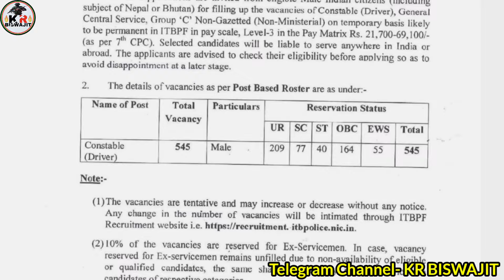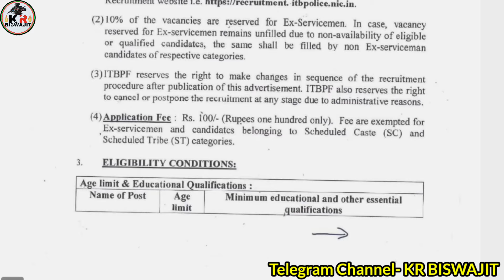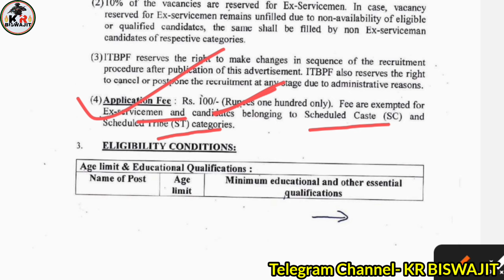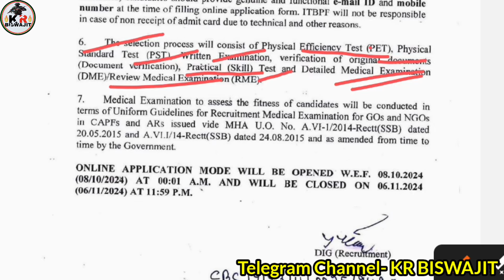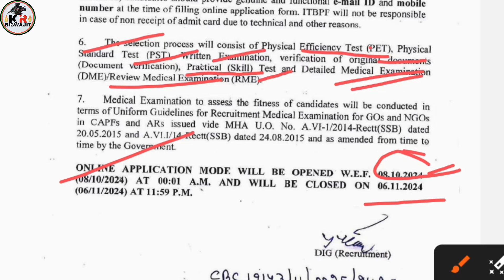ITBP CONSTABLE New Vacancy 2024।।ITBP Driver Recruitment Full Details।।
ITBP CONSTABLE New Vacancy 2024।।ITBP Driver Recruitment Full Details।।@KRBiswajit